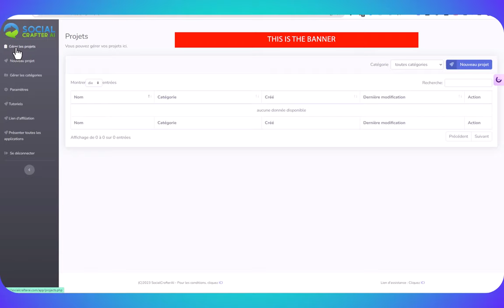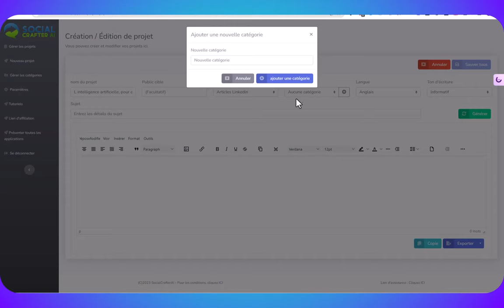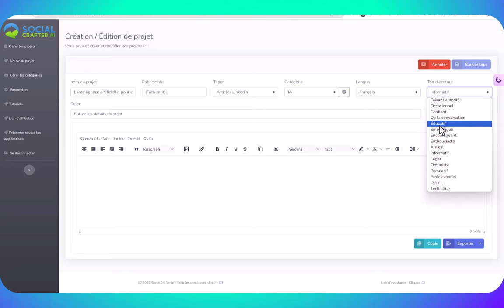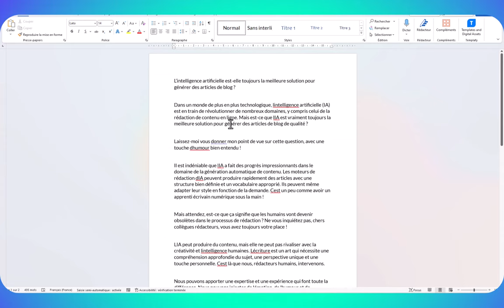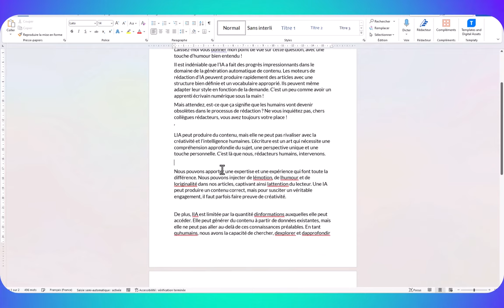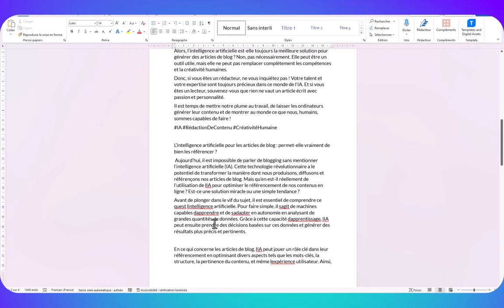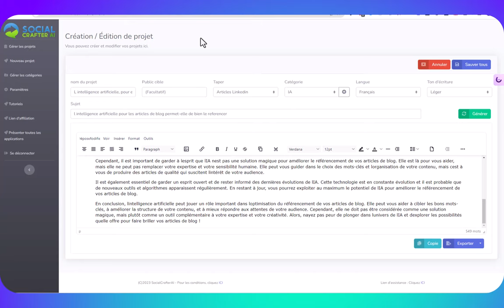SocialCrafter, pour écrire tous vos contenus en quelques clics : démo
Voici comment fonctionne le logicielSocialCrafter qui crée tout le contenu dont vous avez besoin pour vos blogs, réseaux sociaux etc. Si vous souhaitez accéder GRATUITEMENT à cet outil vraiment indispensable pour vous faire gagner du temps, il vous suffit de cliquer sur ce lien